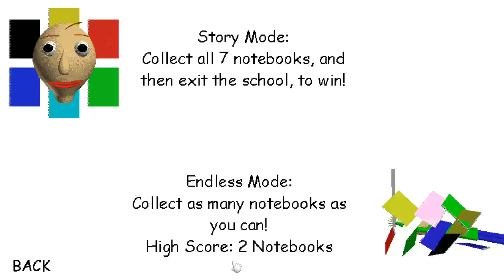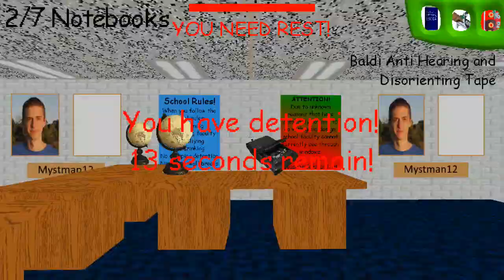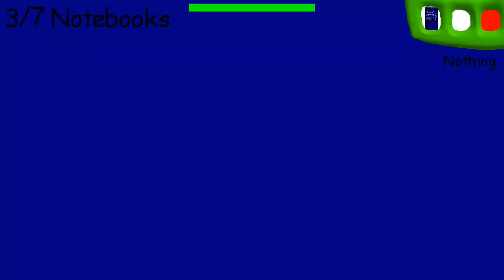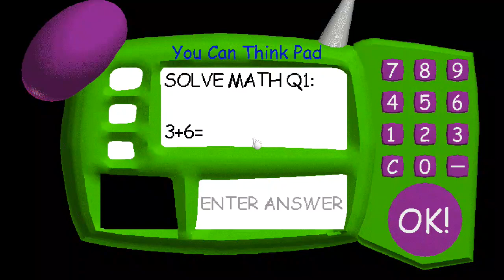Mystman12's Basics in Education and Learning